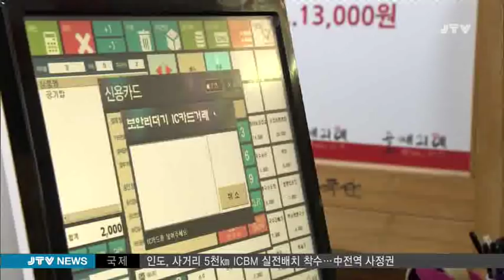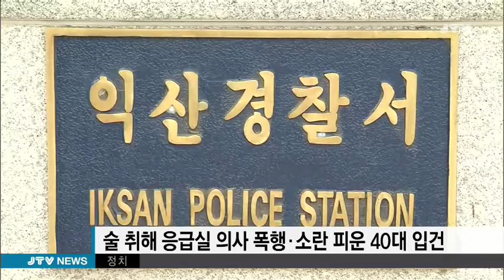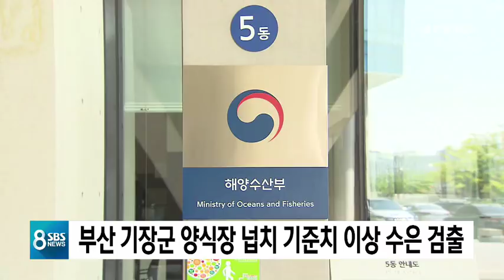[JTV 8뉴스] 2018.7.2(월)